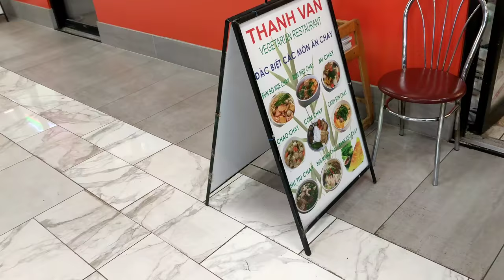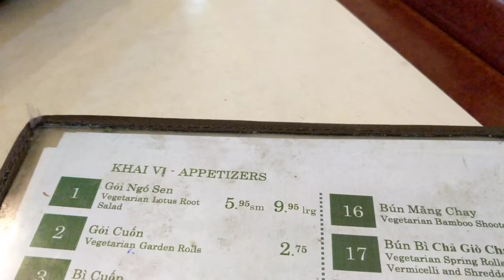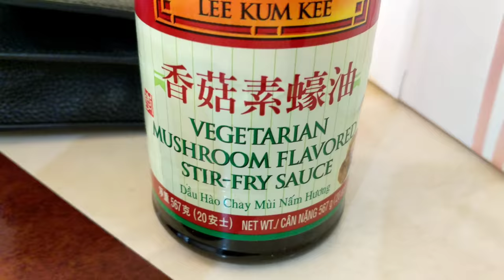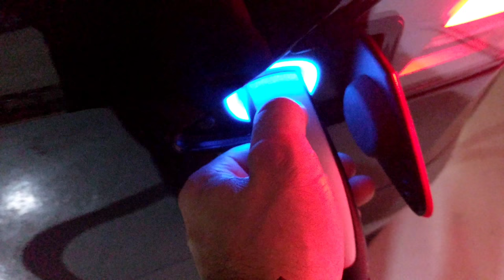Thanh Van | ALL VEGAN Vietnamese | Falls Church, VA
We GIVE BACK All Of The Proceeds From Our Annual SWFL Veg Fest! 🥔🥑🍆🥕🥥🍅🥝🍒🍉🍇🍋🍍🍊🥦🍄 Our 100% Volunteer Team Works Tirelessly All Year Round Preparing For Our BIG Annual Fest. Our Talented Team Works As Efficiently As Possible In Order To Return EVERY POSSIBLE PENNY To The Movement. TOGETHER We Will Leverage Everything We Have To Get This Movement Into The Mainstream! 😀😁😍😍🤩😃